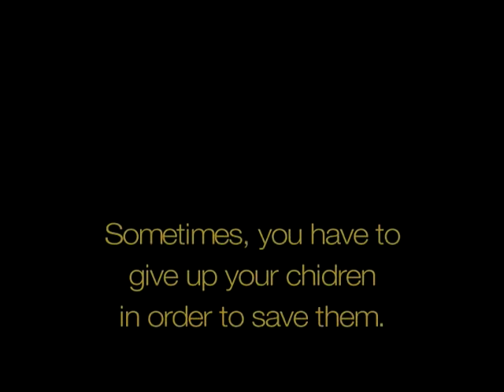Journey from Zanskar Trailer 1 | Warrior Films | Movie Trailers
This trailer by Warrior Films is the same as the one above, only slightly less hi-res.  It used to be called 17 Paths to Enlightenment.  Journey from Zanskar is the new working title.